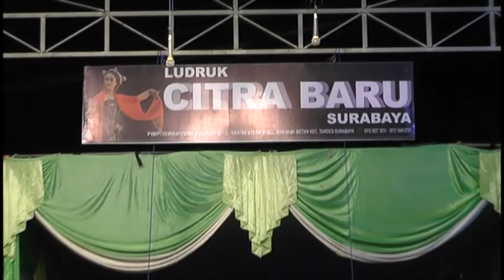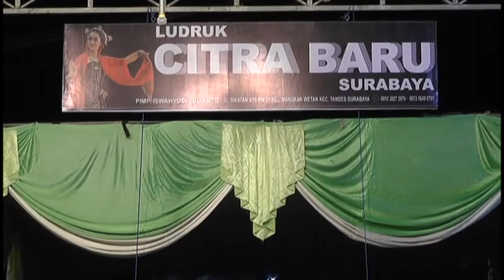CAK YUNUS FUL GIRO MALAM GAYENG LUDRUK CITRA BARU SURABAYA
LUDRUK CITRA BARU SURABAYA
PIMP. CAK ISWAHYUDI JULIANTO 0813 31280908
JLN. SIKATAN 3/10 RW 1 MANUKAN WETAN TANDES SBY
SUPPORT BY
TERIMAKASIH